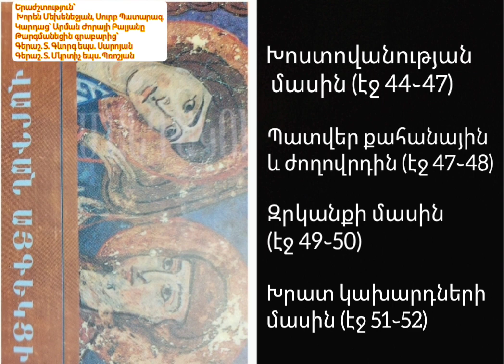Վարդան վարդապետ Այգեկցի։ Խրատ քահանային և ժողովրդին. մաս 2։ Աուդիոգիրք խոստովանության, զրկանքի մասին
Կարդաց` Արման Ժորայի Բալյանը

Վարդան Այգեկցի

XII դար, գ. Մարաթա, Հայոց Միջագետքի Տլուք գավառ (այժմ՝ Սիրիայում)

1229 թ-ից հետո,

Սև լեռների Այգեկ վանք (Կիլիկիա)

Մանրանկարը`

XVII դարի ժողովածուից (Մատենադարան)

Վարդան Այգեկցու առակների

հրատարակություններից

 Վարդան Այգեկցին միջնադարյան մատենագիր է, դավանաբան,

առակագիր, քարոզիչ, հոգևոր գործիչ, առակավոր ճառի հիմնադիրը

հայ գրականության մեջ:

Վարդան Այգեկցին (Մարաթացի) սովորել է ծննդավայրում, ապա՝ Սև լեռների Արքակաղին վանքում: Ուսումն ավարտելուց և վարդապետ ձեռնադրվելուց հետո զբաղվել է քարոզչությամբ Ամիթում, ապա՝ Տլուքում: 1198 թ-ին մասնակցել է Կիլիկիայի Լևոն Բ Մեծ արքայի թագադրության հանդեսին: Ենթադրվում է, որ եղել է Լամբրոնի արքեպիսկոպոս և Սկևռայի վանքի առաջնորդ: Ինչ-ինչ պատճառներով հալածվել է և 1208 թ-ին հարկադրված հեռացել վանքից: 1210 թ-ից մինչև կյանքի վերջն ապրել ու գործել է Սև լեռների Այգեկ (այստեղից էլ՝ Այգեկցի մականունը) վանքում:

Վարդան Այգեկցին գրել է բազմաթիվ ճառեր, թղթեր, խրատներ, կազմել է «Արմատ հավատոն» (1205 թ.), որը հայ և օտար եկեղեցական մատենագրություններից քաղված վկայությունների ժողովածու է: Պայքարել է քաղկեդոնականության դեմ, ջատագովել է հայ ժողովրդի ազգային ու բարոյական նկարագրի անաղարտությունը, քարոզներում ու խրատներում պարսավել է մարդկային արատները, հանդես եկել ժողովրդական խավերի իրավունքների պաշտպանությամբ:

Այգեկցին իր ճառերն ու քարոզները լսելի, ազդեցիկ և ընկալելի դարձնելու համար համեմել է առակներով: Խրատական ճառերում վերամշակել և օգտագործել է «Բարոյախոս» ժողովածուն, Եզոպոսի և հայ ժողովրդական առակներից, ժողովրդի կյանքն ու կենցաղը պատկերող բանավոր զրույցներ, որոնք   փոքրիկ նովելներ են, զվարճալի ու խրատական պատմություններ: Իր մշակած և հեղինակած (ավելի քան 3 տասնյակ) առակներն ու զրույցներն Այգեկցին ամփոփել է առանձին ժողովածուներում:

Այգեկցու առակներում աշխարհը շենացնող տքնաջան աշխատանքն ամեն ինչից բարձր է դասվում («Ոսկին և ցորենը», «Եկեղեցի և ջրաղաց», «Եզն և ձի»): «Կտակ գանձի մասին» առակում աղքատ ու իմաստուն հայրը, իբր այգում թաղված գանձը գտնելու նպատակով, իր ծույլ որդիներին ստիպում է վարել հողը: Եվ այդ աշխատանքն իսկապես գանձ է  դառնում, քանի որ այգին աճում և առատ բերք է տալիս: Հետևաբար՝ իսկական գանձը բարեբեր աշխատանքն է:

Այգեկցին իր առակներով ու զրույցներով ձգտել է նպաստել ժողովրդի մարտական ոգու հզորացմանը. մարտի պետք է գնալ ոչ թե փախչելու, այլ կռվելու և հաղթելու վճռականությամբ («Իմաստուն զինվորը»): Այդուհանդերձ, առակագիրը դեմ է անիմաստ ու փուչ պատերազմներին: Այդ մասին է «Կաթ մի մեղր պատճառ պատերազմի» առակը, որի հիման վրա Հովհաննես Թումանյանը գրել է «Մի կաթիլ մեղր» բալլադը:

Սուր երգիծանքով առանձնանում են Այգեկցու հատկապես այն առակները, որտեղ նա ծաղրում է կաշառակեր դատավորներին ու անիրավ հոգևորականներին («Քահանան և ղադին», «Գող քահանան և այրի կինը», «Աղքատ, երեց և Ավետարան» և այլն), աշխարհիկ տերերին («Իշխանավորը և իմաստունը», «Աղոթք աղքատի», «Իշխանը և այրի կինը» և այլն):

Այգեկցին գրել է ժողովրդական պարզ ու հետաքրքիր ոճով: Նրա առակների մեծ մասում գլխավոր գործող անձն աղվեսն է, այդ իսկ պատճառով Այգեկցու առակագրքերն անվանել են նաև «Աղվեսագիրք»: Այդ գրքերը հետագայում շարունակ բազմացվել են՝ ընդգրկելով նորանոր զրույցներ, հետաքրքրաշարժ պատմություններ, երևան են եկել մի քանի հարյուրի հասնող առակներ պարունակող ժողովածուներ, որոնք նույնպես անվանվել են «Աղվեսագիրք» (առաջին անգամ լույս է տեսել Ամստերդամում, 1668 թ-ին):

Այգեկցու և Մխիթար Գոշի շնորհիվ առակը և զրույցը միջնադարում դարձել են գրական ժանրեր:
Աղբյուր` encyclopedia.am